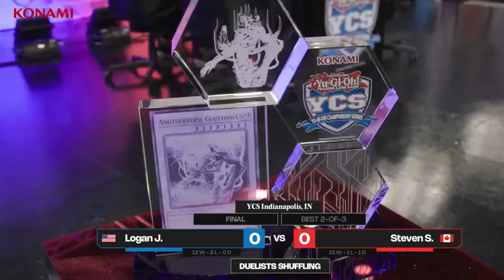Logan J. vs Steven S. FINAL YCS INDIANAPOLIS (Full Match) | Yu-Gi-Oh!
Rescue-ACE Mirror Match

00:00 Intro
04:44 Game 1
26:18 Game 2
36:58 Game 3